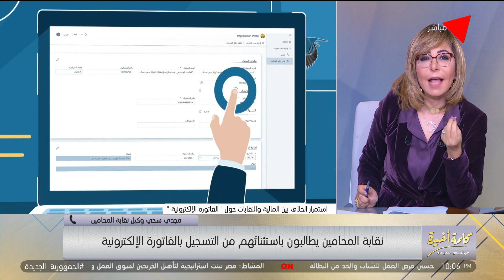كلمة أخيرة - لميس الحديدي لـ مجدي سخي وكيل نقابة المحامين: مين المحامي اللي بيطلع فاتورة؟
جزء من حلقة اليوم 4 ديسمبر 2022 من برنامج كلمة أخيرة مع الإعلامية لميس الحديدي وفيها تفاصيل قرار وزارة الصحة بشأن اعطاء الحقن في الصيدليات وتفاصيل عرض ديور في مصر وحديث عن مشكلة أصحاب المهن الحرة مع الضرائب ونقابة الصيادلة تناشد وزارة المالية بتأجيل تطبيق الفاتورة الإلكترونية ومداخلة مع مجدي سخي وكيل نقابة المحامين وحديث ايضا عن الفاتورة الالكترونية واحتجاج المحامين عليها، ولميس تنعي الإعلامي مفيد فوزي ونبيلة عبيد تروي تفاصيل آخر مكالمة مع الإعلامي الراحل والمخرج جميل المغازي يوضح ايضا تفاصيل آخر اتصال بينهما وفي الحلقة ايضا لقاء خاص مع الفنانة وفاء سالم وحوار عن أزمتها مع عمليات التجميل